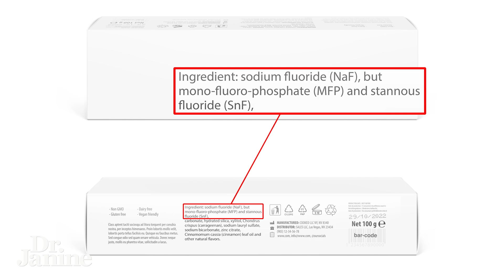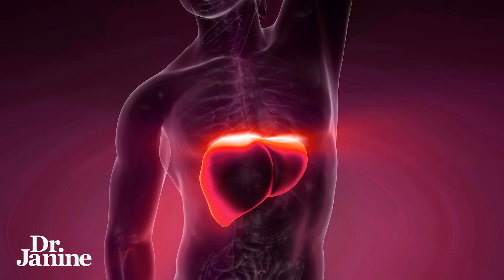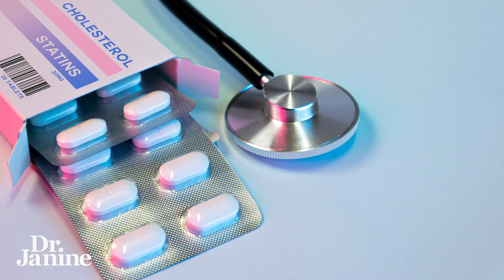Fluoride: How to AVOID Fluoride Exposure | Dr. Janine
Fluoride: How to AVOID Fluoride | Dr. Janine

Discover how to avoid fluoride in your daily life with tips from Dr. Janine. Learn about the sources of fluoride and why it's important to limit your exposure to this toxic substance.

Does your tea have fluoride?

Video Chapters
00:00 – Intro
00:10 – Why Fluoride is Toxic
00:27 - #1 Tea (Black & Green)
01:22 - #2 Toothpaste
01:35 - #3 Fluoride Treatments
01:53 - #4 Drinking Water
02:21 - #5 Teflon Pans
02:37 - #6 Medications
02:53 – Medications that contain Fluoride
03:38 – Tip – Stop Exposure to Fluoride

J9CON240294